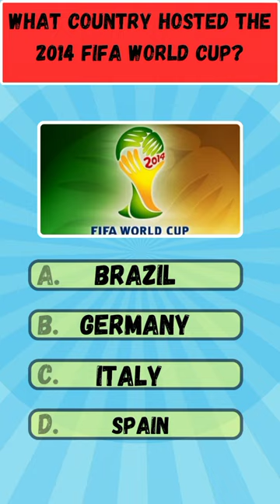Score Big: Quick Football Quiz!⚽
Get ready for a rapid-fire football quiz that will put your soccer knowledge to the test! From legendary players to iconic moments, this quick quiz covers it all. Think fast, answer quicker, and see if you can tackle every question. Play along and challenge your friends to beat your score! Let's kick off the excitement in this fast-paced football quiz!